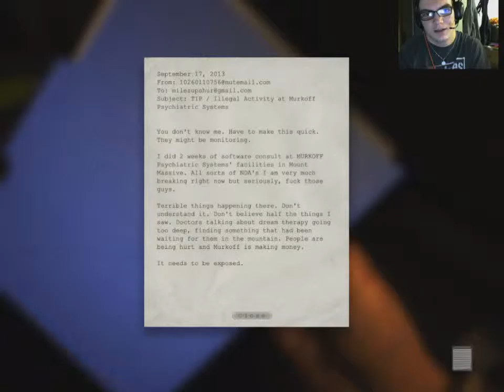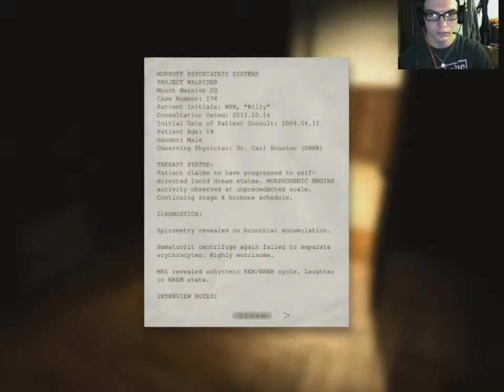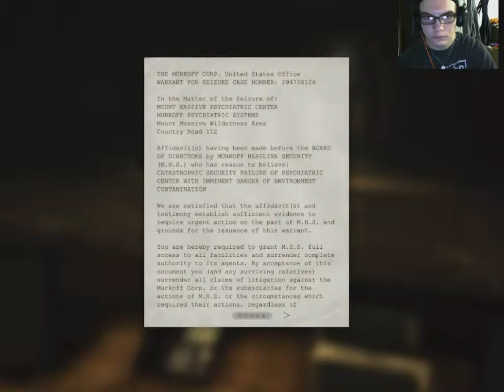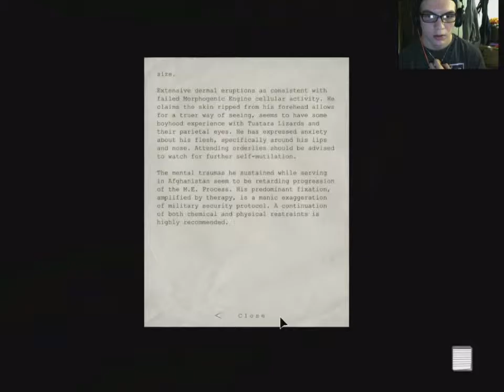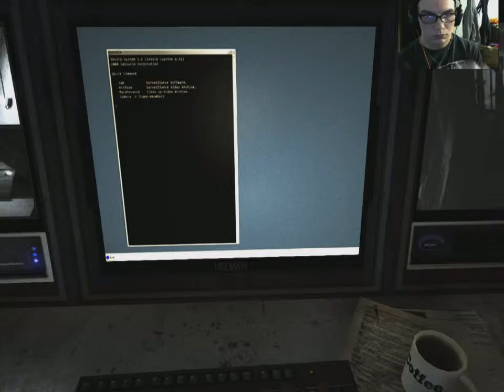Outlast||Ep 2 CRIS!!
heres the real first episide of my outlast walkthrough and its better quality and in all a better video but i will be keeping the other otlast vid on my channel cause its entertaining watching chase (vortexvega) be scared to death lol hop ya enjoy the vid and hit that subcribe for more Outlast and other videos

Games:
Outlast
outlast is a horror game by red barrels and its freaking scary and will have you craping your pants in no time

(i do not have a link)

thx guys your awesome im really excited to see the channel grow